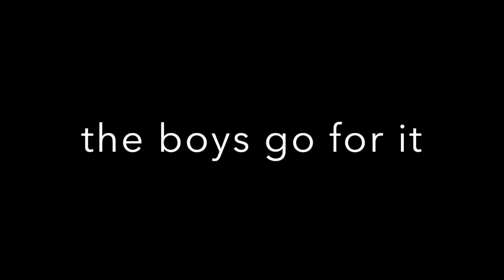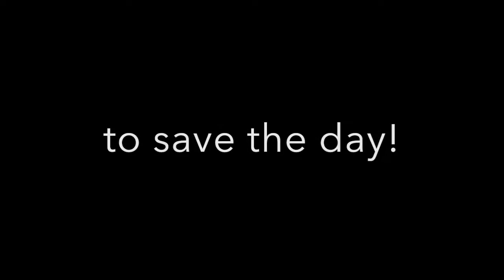MY HUSBAND SAVED THE DAY!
the first official beach day! We had some friends join us for a sweet day lots of sun and lots of fun! kinda pink from the sun but it was worth it! Gotta start this tan somewhere!